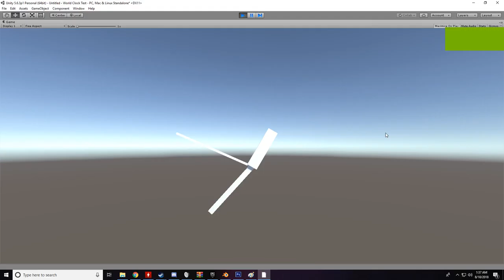World Clock Compile Test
REEEEEEEEEEEEEEEEEEEEEEEEEEEEEEE VRCHAT